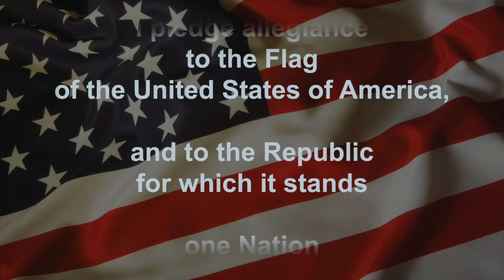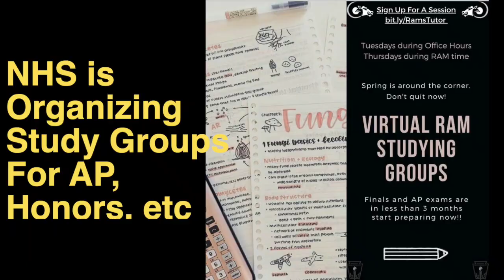Announcements 2 11 21